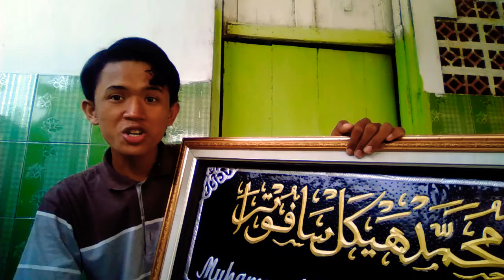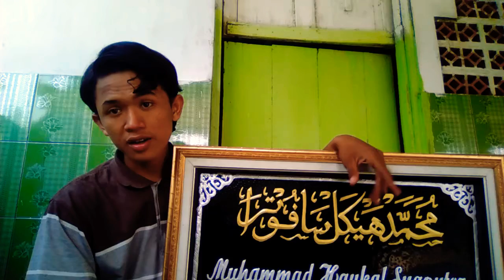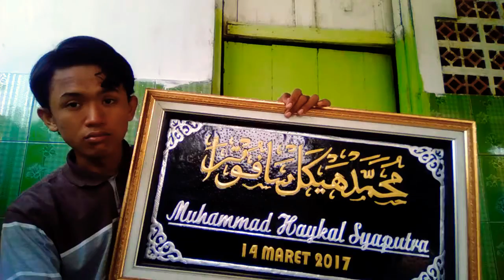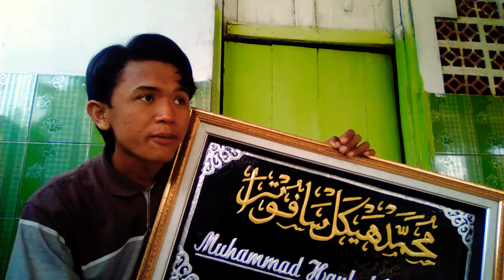Introduction Part 2, Ini Bisnis Terbesar saya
Kaligrafi Nama adalah Produk utama saya, yang saya buat vlog di atas adalah kaligrafi yang berbahan dasar allumunium

Nah teman teman setelah video ini saya akan membuat video tutorial
Cara membuat kaligrafi

Request kamu pingin video apa sertakan di kolom komentar ya
Dan jangan ragu untuk share video ini

Okey
Bayyyy